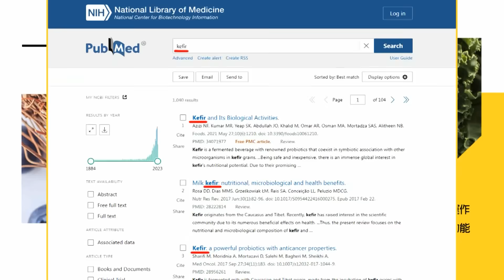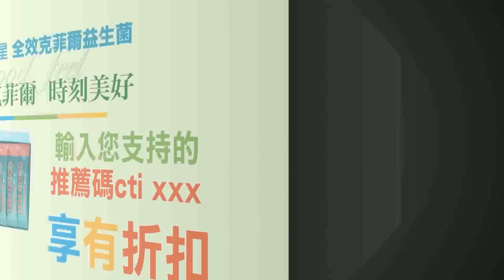【每日必看】李玟忍痛錄好聲音"藏殘忍內幕" 知情人:摔倒不喊停｜"好聲音"黑幕燒到張惠妹! 選手爆她愧疚道歉 20230821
00:00 李玟忍痛錄好聲音"藏殘忍內幕"　知情人:摔倒不喊停
02:54 "好聲音"黑幕燒到張惠妹! 選手爆她愧疚道歉